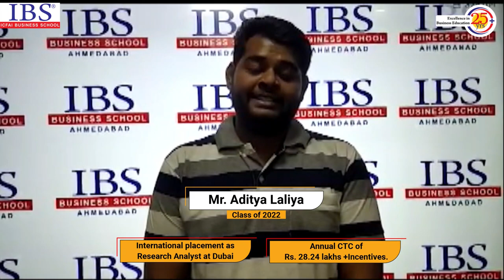Congratulations to Mr Aditya Laliya, on getting International Placement as Research Analyst at Dubai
Congratulations to Mr Aditya Laliya, IBS Ahmedabad- Class of  2022 on getting International Placement as Research Analyst at Dubai